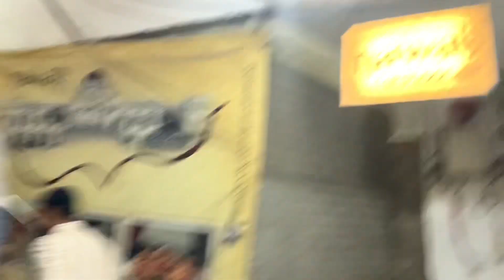We went to Puran Dhaka to have our Sehri | Night Out | Ramadan Kareem | Vlog-27